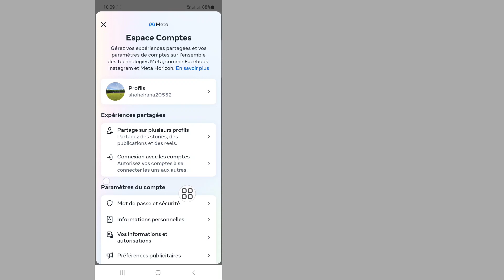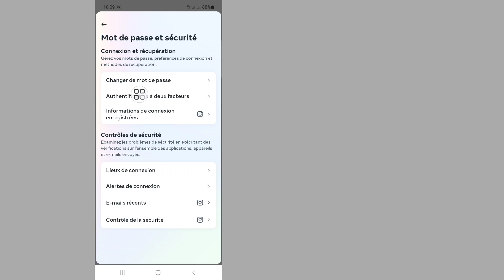Comment obtenir un code de sauvegarde pour Instagram (2023)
Code de sauvegarde Instagram...

Dans cette vidéo, je vais vous montrer comment obtenir un code de sauvegarde pour Instagram (2023) | Code de sauvegarde Instagram. Regardez cette vidéo complète et apprenez en suivant toutes mes étapes sans sauter. Veuillez suivre les instructions à l'écran pour l'afficher et l'apprendre. C'est un processus très simple qui ne prend que du temps.

Republish it.